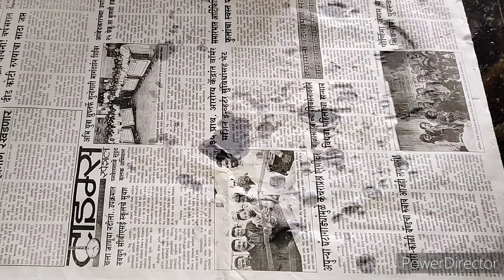महाराष्ट्र की फेमस आळूवडी बनाने का नया और आसान तरीका l AluVadi lGujrati Patra lArbi Ke Patton KiVadi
महाराष्ट्र की फेमस आळूवडी बनाने का नया और आसान तरीका l Alu Vadi l Gujrati Patra l Arbi Ke Patton Ki Vadi

मनीषा के रसोई में आप सबका स्वागत है। आज मैं आपके लिए आलू वडी महाराष्ट्र की फेमस रेसिपी लाई हूं । आज मैं आपको इसे बनाने का एक बहुत ही अलग और आसान तरीका बताने वाली हूं ।इस तरीके से अगर आप आलू वडी बनाएंगे तो आपका घंटों का काम मिनटों में हो जाएगा। और इस तरीके से अगर आप आलू वडी बनाएंगे तो 1 महीने तक स्टोर करके भी खा सकते हैं।

Aalu vadi recipe
Aalu vadi recipe in Hindi
Aalu vadi kaise banate hain
Aalu vadi banane ka naya tarika
Aalu vadi kaise banaen
Aalu vadi kaise banti hai
Aalu ki vadi kaise banate hain
Gujarati Patra kaise banaen
Gujarati Patra recipe
आलू वडी रेसिपी इन हिंदी
आलू वड़ी बनाने की विधि
आलू वडी रेसिपी
आलू वडी बनवण्याची नवीन पद्धत
आलू वडी बनवण्याची सोपी पद्धत